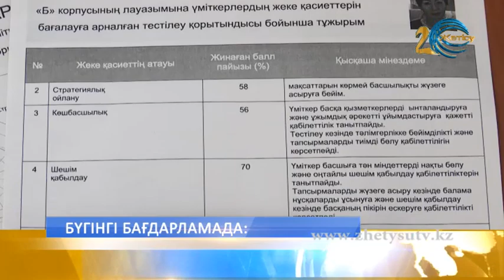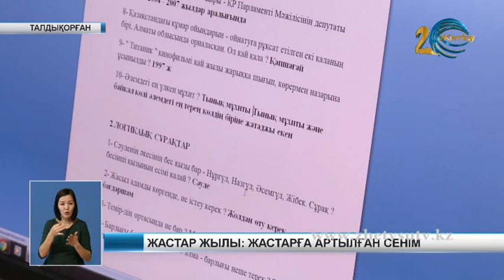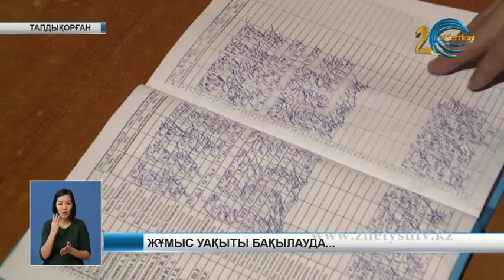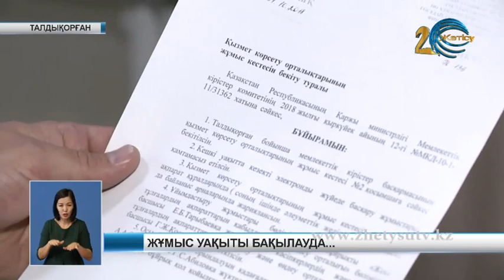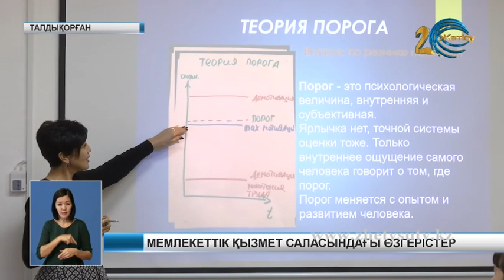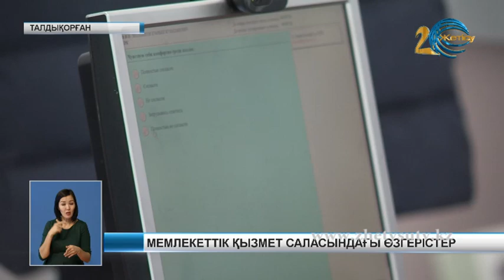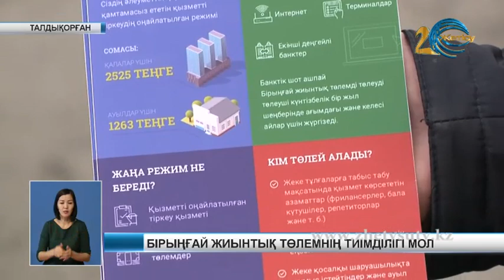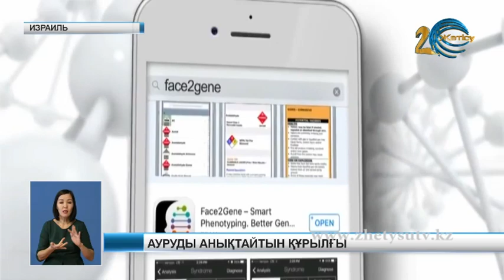Жаңалықтар (23.01.19) Жетісу